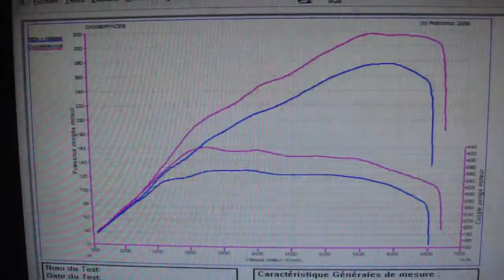* Reprogrammation moteur * Renault Megane 3 RS 250cv @ 316cv Dyno Digiservices Paris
Reprogrammation moteur sur une Megane 3 RS 250cv.